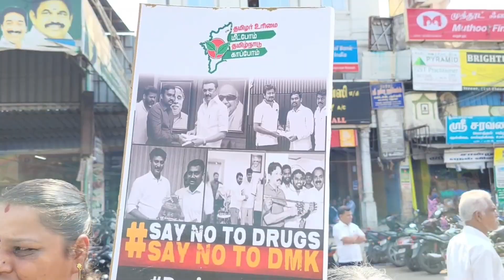அதிமுக சார்பில் காஞ்சிபுரத்தில் நடைப்பெற்ற மிகப் பிரமாண்டமான மனிதச் சங்கிலிப் போராட்டம் ..